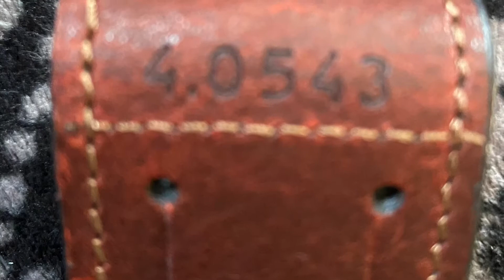Étuis victorinox pour Farmer x